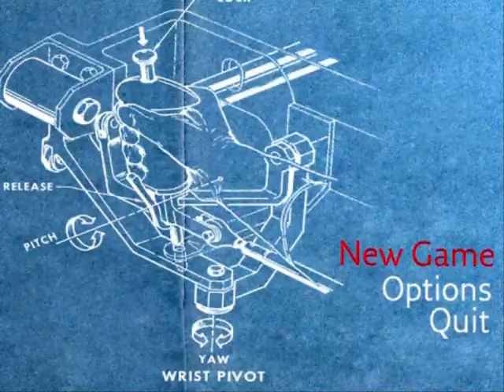Flight Simulator Controlled by Head Tracking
In this 3rd year project a flight simulator game has been developed, where the user controls the plane by moving his/her head. A webcam is used to capture the user video, and head tracking to obtain 3D head pose. This is used to control the plane.